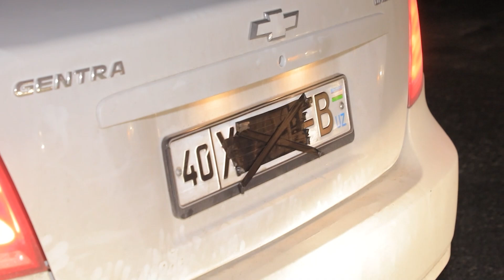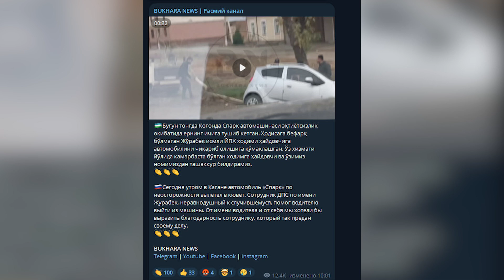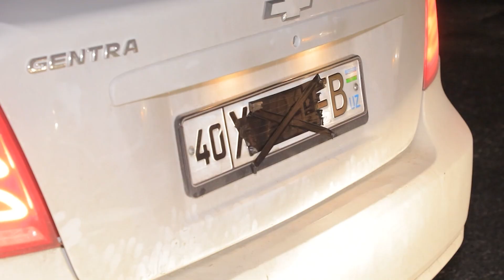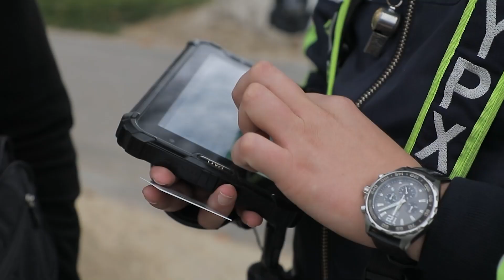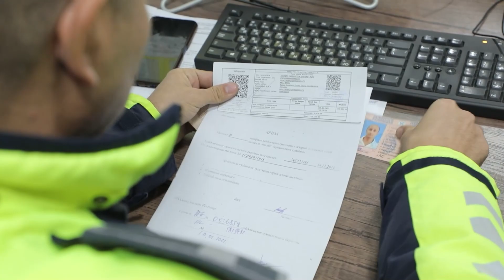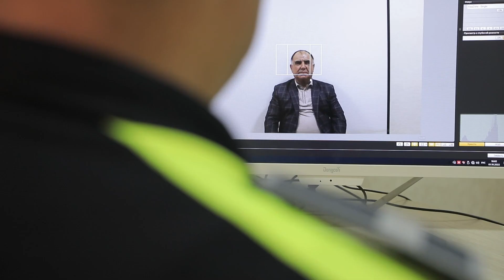"Hafta ichida" dasturining navbatdagi soni